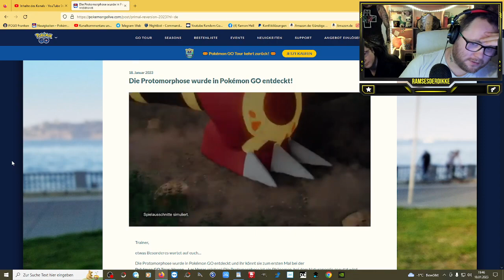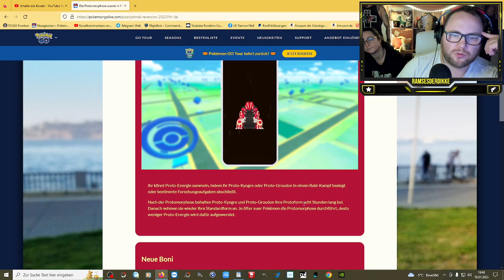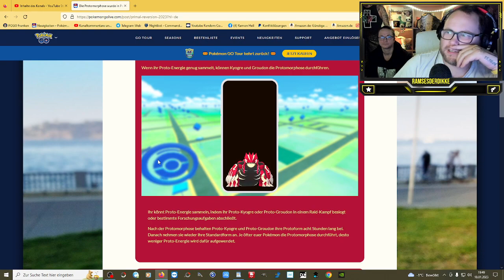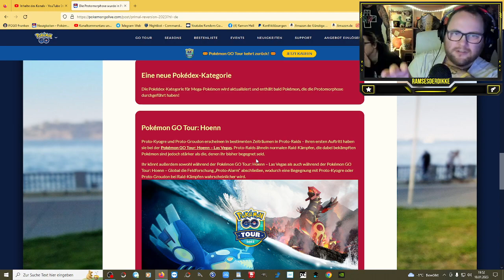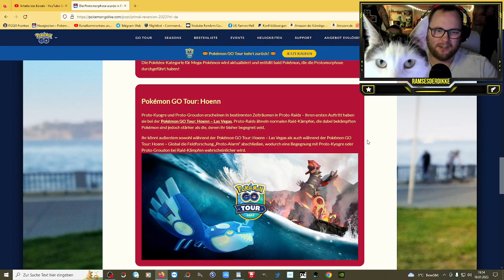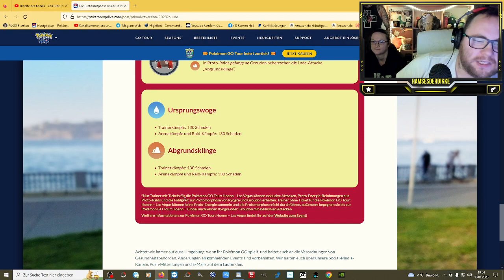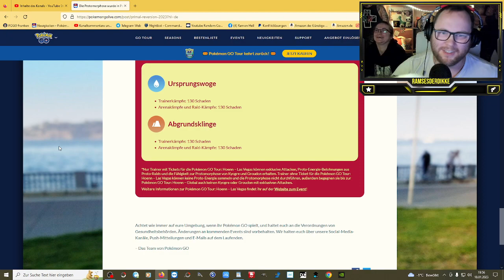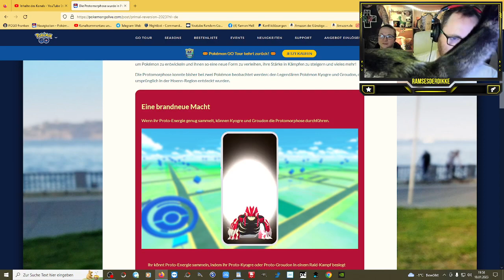Protomorphose & Exklusive Attacken für Kyogre & Groudon | Pokémon GO Deutsch # 2299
GUMMA !!!

Mein Trainer Code : 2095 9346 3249